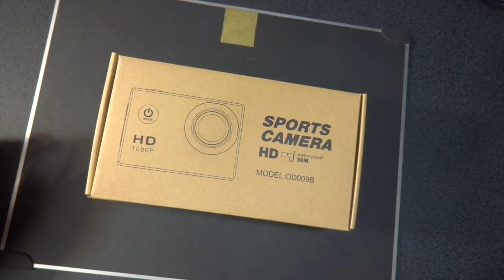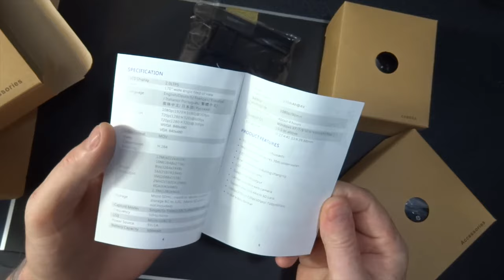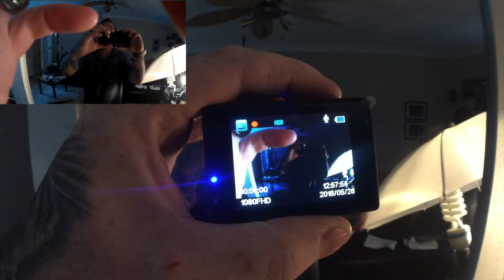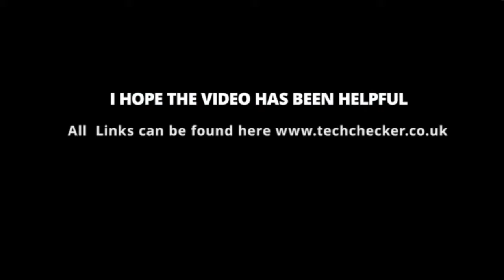Tech Checker #75 Sports Action Camera £40 !! Amazing Audio Pickup.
This Has the Best Audio of any Action Camera I have reviewed so far.
2-inch HD Display. Easily preview videos and pictures, allowing fast forward/rewindvideos. 170 degree wide angle fish-eye lens offer a wider field of view and can take in more surroundings.
    Waterproof to 30m(98feet). IP68 Waterproof Case allows you to shoot up to 30 meters under water, perfect for water sports lover.
    1080P@30fps videos+12M photos. Capture outstanding visual quality videos and pictures. Motion detection, loop recording available, so it can be used as a security cam, dash cam. IOS, Exposure, Sharpness, White Balance can be adjusted etc.
    A tons of Accessories. Attached to helmets, bike, surfboards, cars and other objects easily with Lots of accessories, mountable design for shooting the thrill of extreme activities.
    Long Battery Life up to 90 minutes shooting time. Anti-shaking function compensates for the hand movement while shooting. 12-month warranty and professional after-sale service within 24 hours.